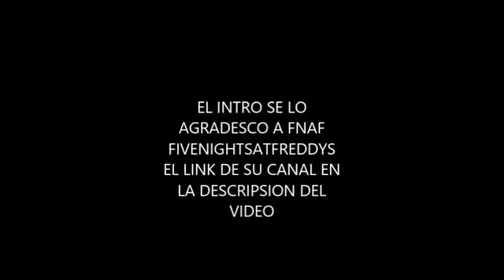Si te ries pierdes nivel fnaf